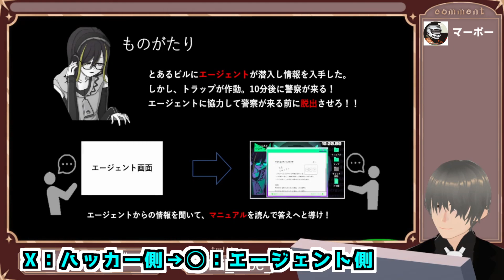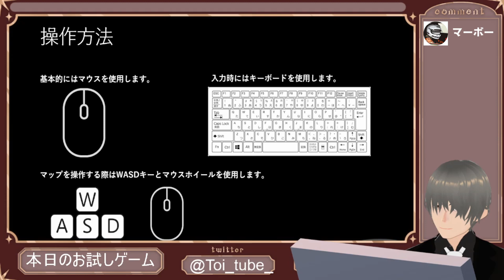【spy escape #1 】初見プレイ！男2人で脱出ゲームをプレイしたら想像以上に苦戦！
内容：某爆弾解除ゲームに似た、2人プレイ専用の協力脱出ゲーム「spy escape（スパイエスケープ）」を男二人で初見プレイ

【目次】
0:00 概要説明
3:30 プレイ開始
8:15 ようやく1つ目の解除

参加者（敬称略）：マーボー
役割：
Agent（エージェント＝実行担当）：マーボー
Hacker（ハッカー＝分析・指示担当）：Toi